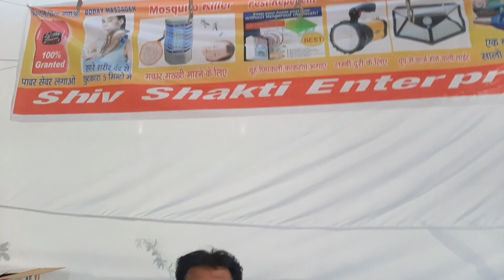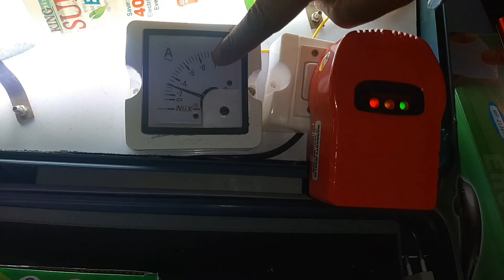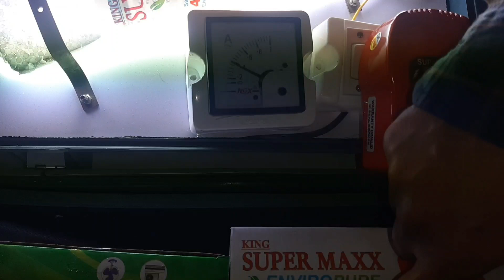बिजली खर्च को 40% तक कम करने वाला मीटर हिसार मेला 2022 Electricity Power Saver बिल करे 40% कम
Sandeep junwer Bishnoi suratgarh

1. Link :-

2. OTHER MY YouTube Channel Link :-

3. Mere Bazaar YouTube Channel Link :-